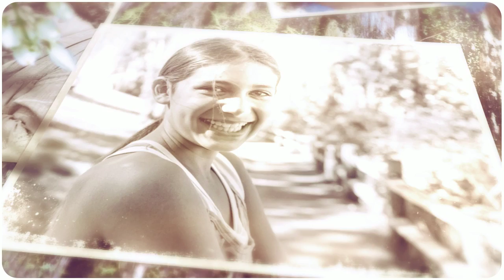Family Photography Seattle WA